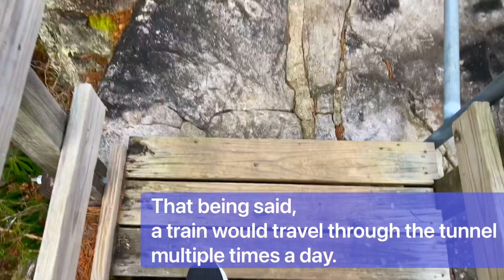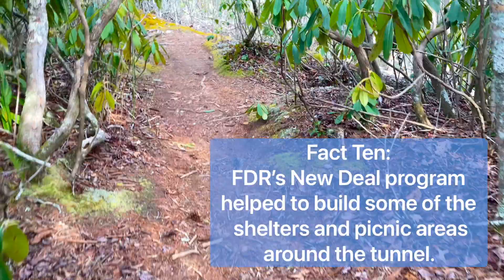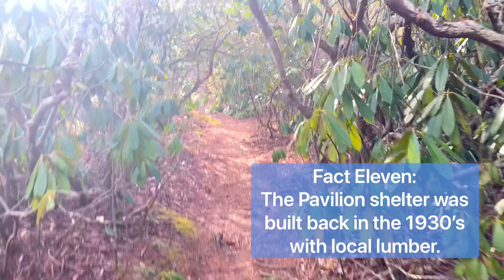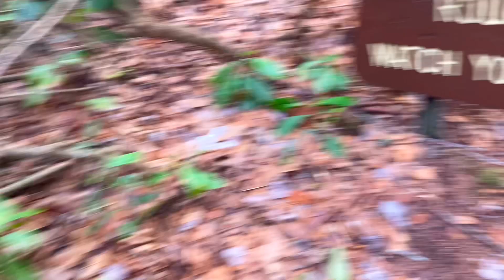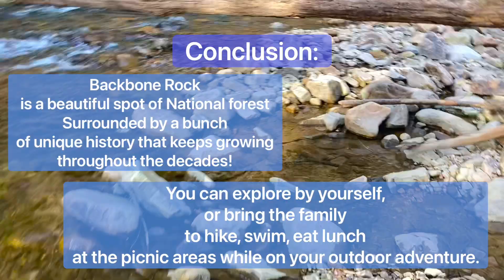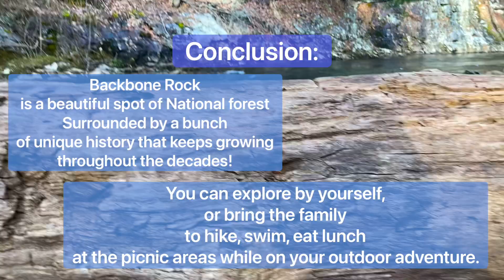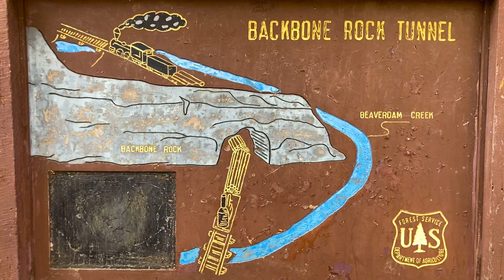Adventures at Backbone Rock!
Here was my first trip to backbone rock in many years.

A lot of time and effort went into this video so I hope you enjoy.